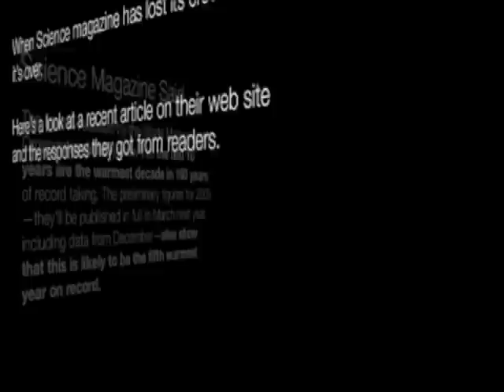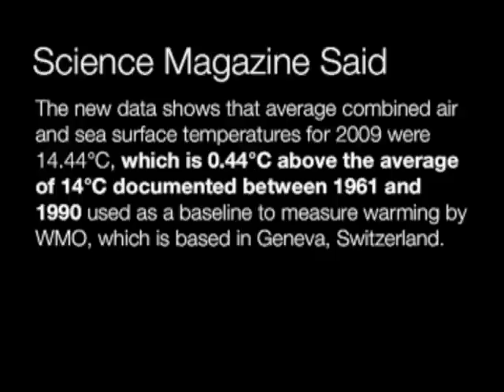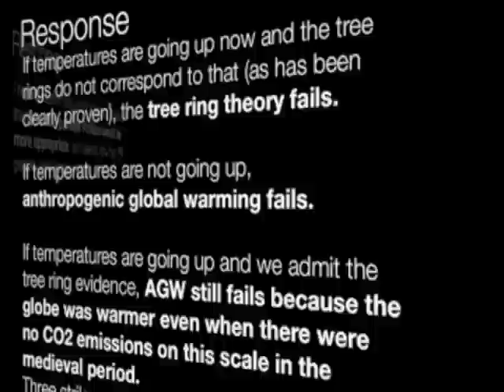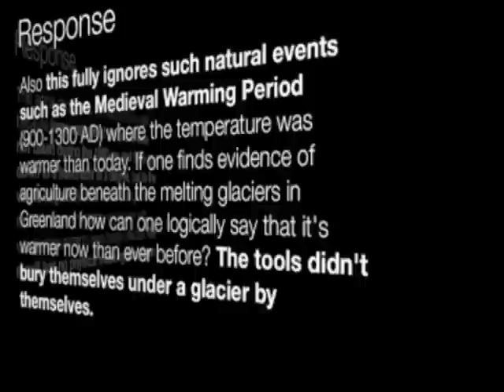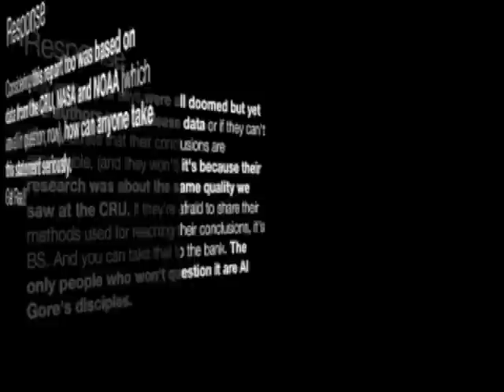R.I.P. AGW 1988 - 2009